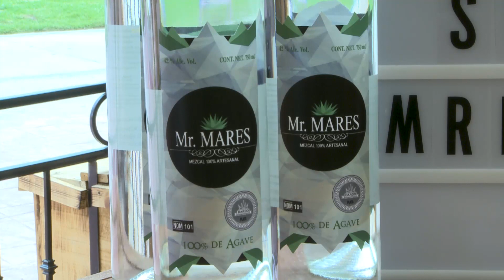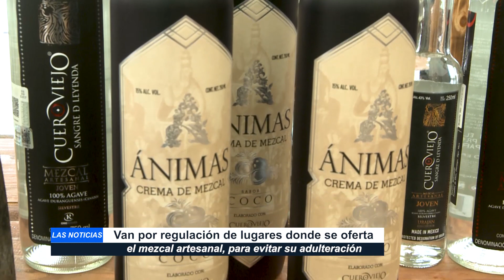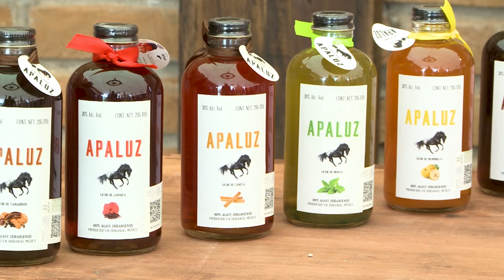VAN POR REGULACIÓN DE LUGARES DONDE SE OFERTA EL MEZCAL ARTESANAL, PARA EVITAR SU ADULTERACIÓN